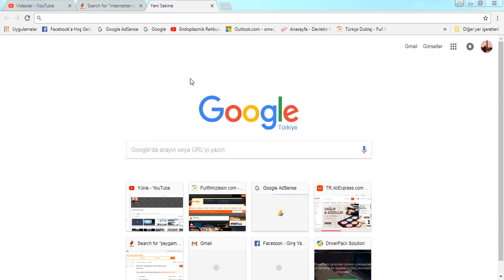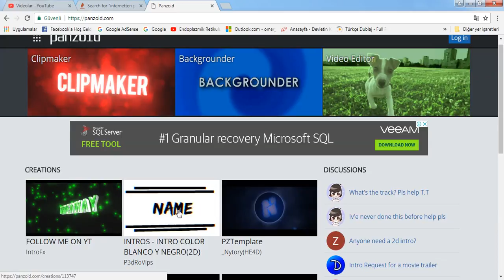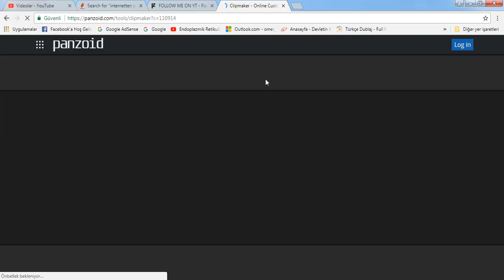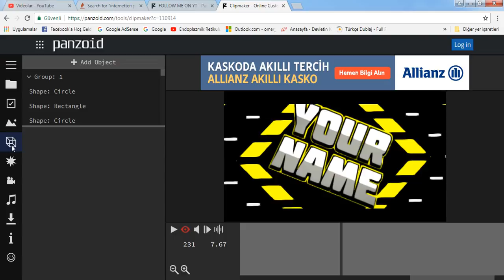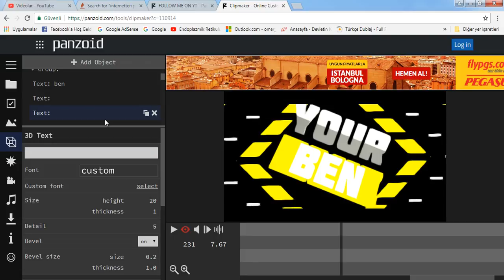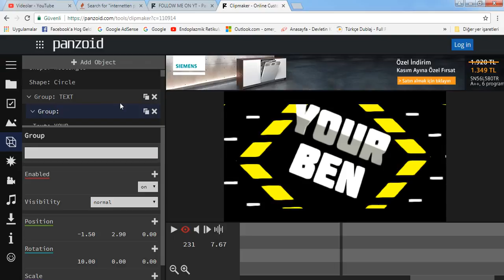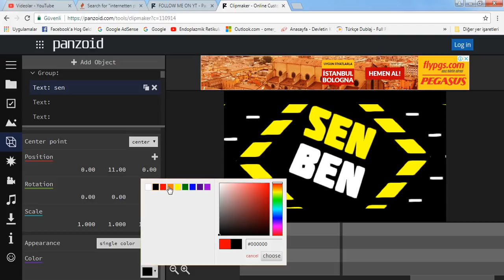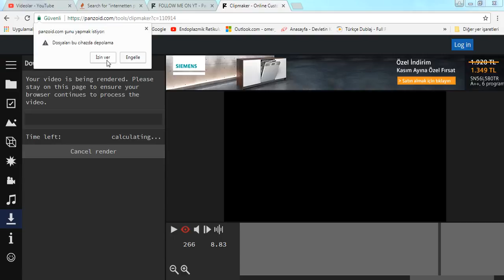Programsız İntro Nasıl Yapılır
5 dk programsız intro yapımı,
programsız 3d intro yapımı,
intro isim değiştirme programsız,
programsız intro ekleme,
programsız kaliteli intro yapımı,
programsız minecraft an